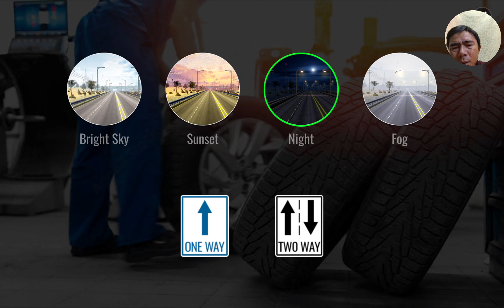Traffic Driving: Mastering the Road - Chaotic Fun! (Android/iOS Gameplay)